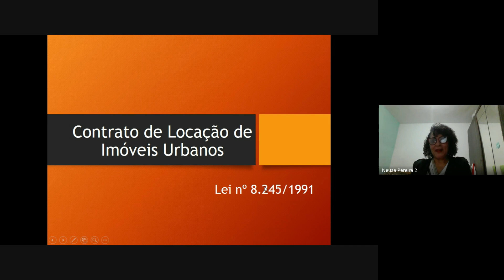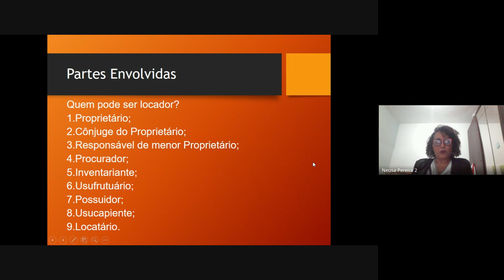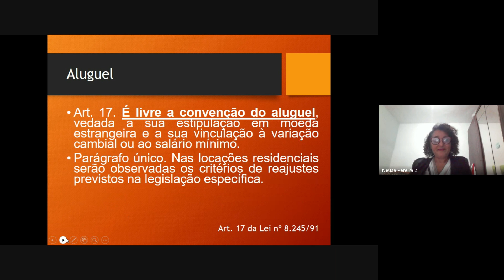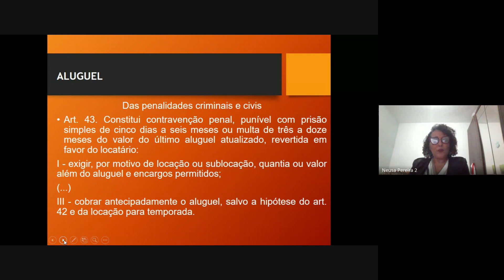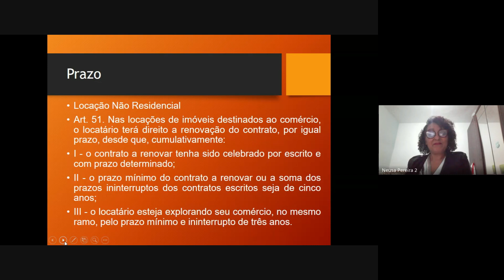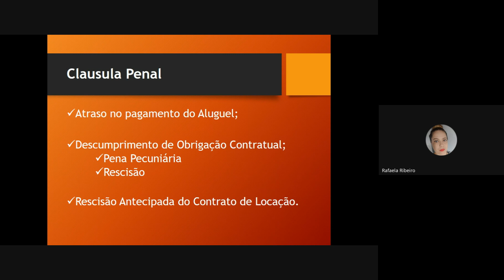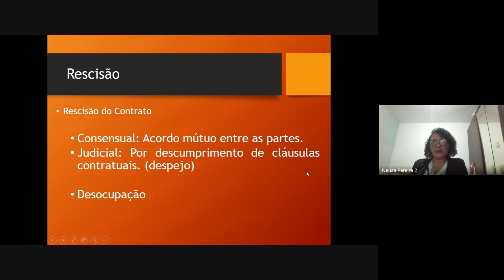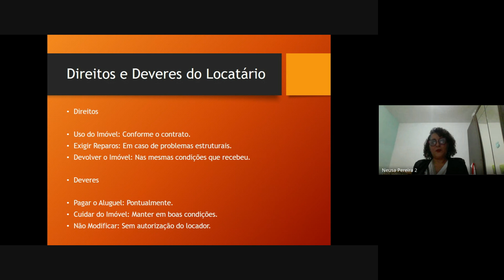Curso Contratos imobiliários mais frequentes - Contrato de Locação de imóveis urbanos.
Comissão de Direito Imobiliário, Notarial e Registros Públicos -  Contratos Imobiliários mais frequentes -